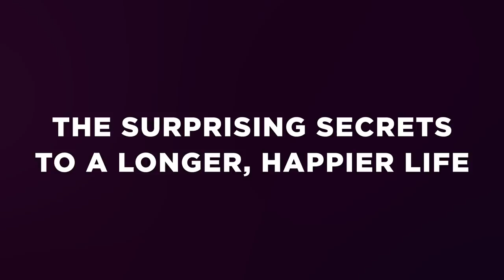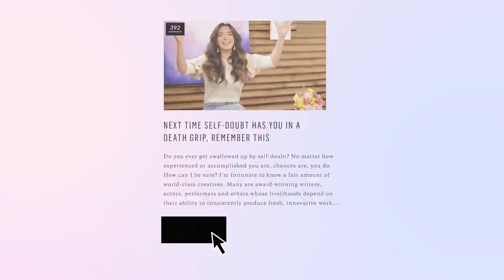The Secrets of Happiness & Longevity: Dan Buettner & Marie Forleo discuss Blue Zones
Looking for the secret of happiness? Interested in the science of longevity? Dan Buettner is the man to follow. He’s written 4 New York Times bestselling books after researching “Blue Zones” — regions of the world where people live longer, happier, and healthier lives and what they do differently.

In this episode, I interview Dan about the world’s happiest people, and he shares what you can do to improve your day-to-day life, no matter where you live and what you do.

where we answer your follow-up questions after the episode.

And if you’re interested in more inspiring interviews, check out our YouTube playlist on that exact topic